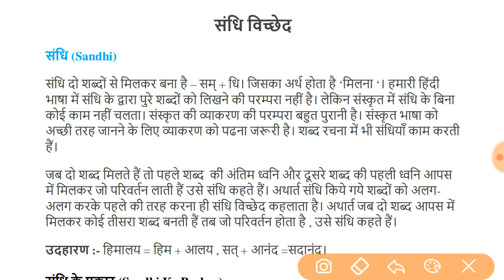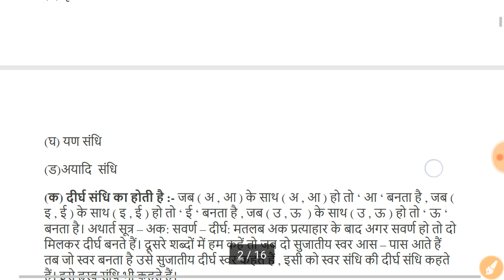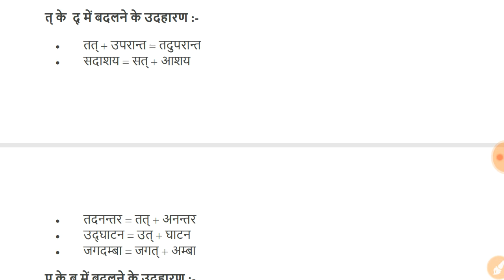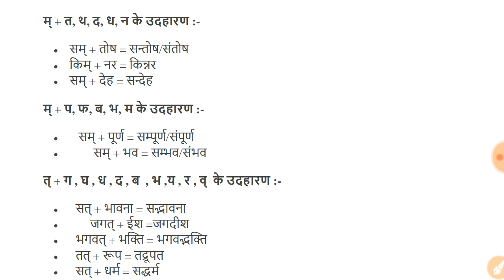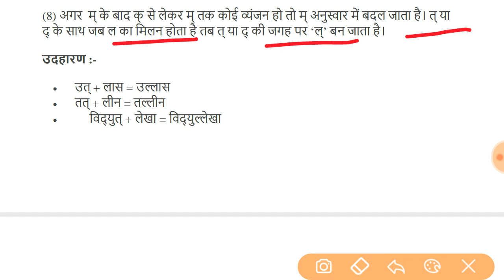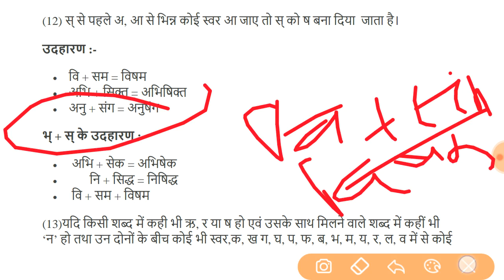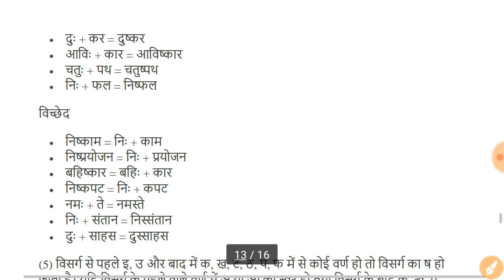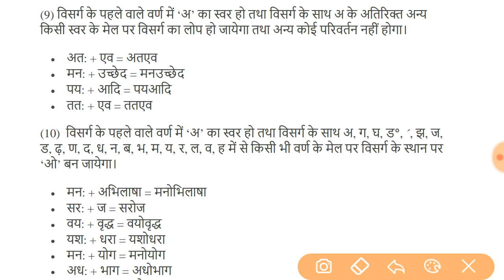संधि Sandhi Hindi Grammar